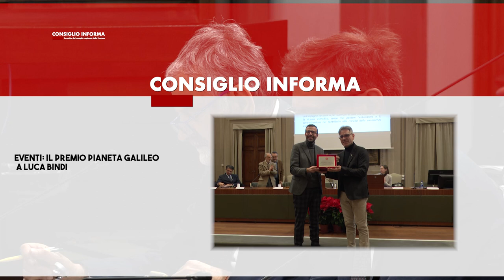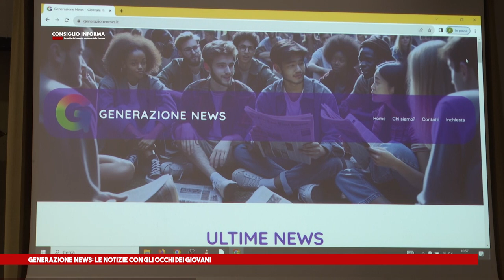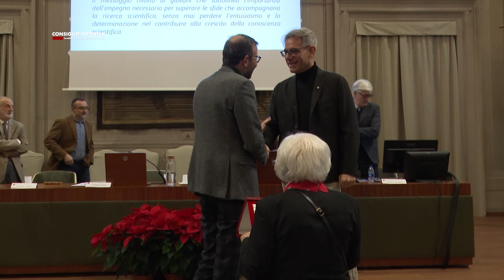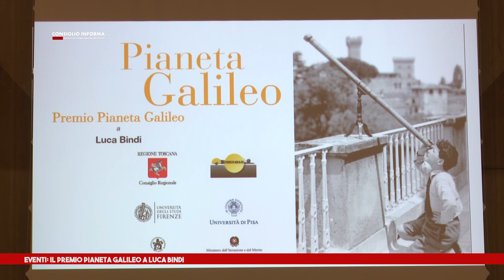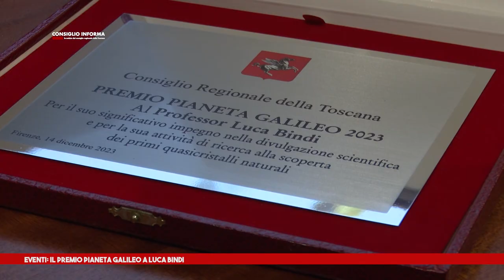SIENATV - CONSIGLIO INFORMA 15-12-2023